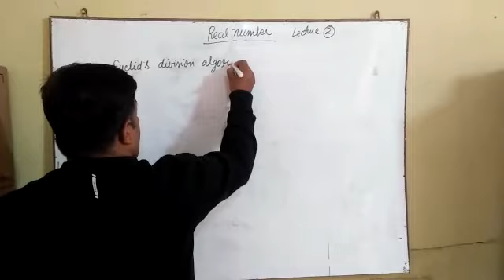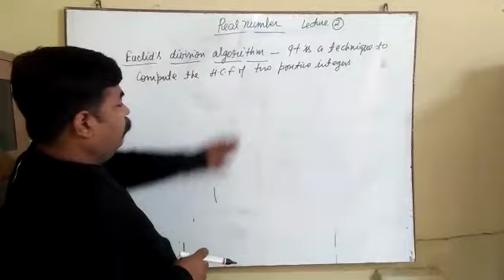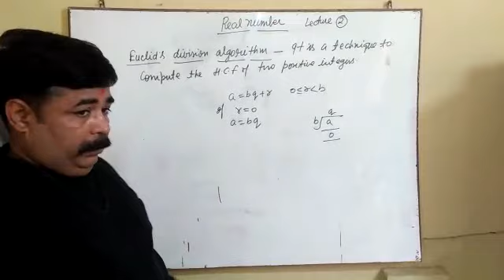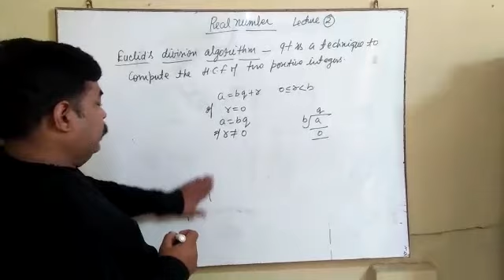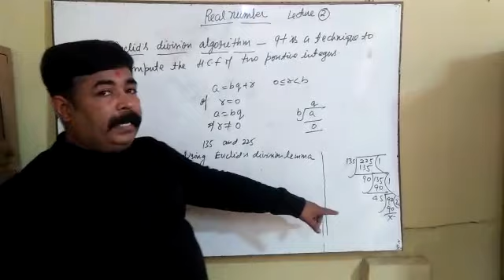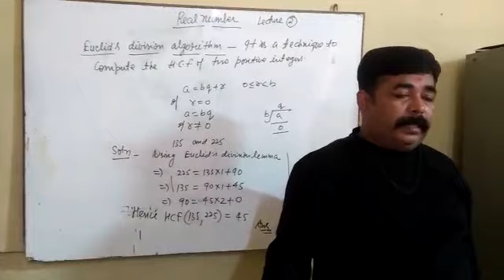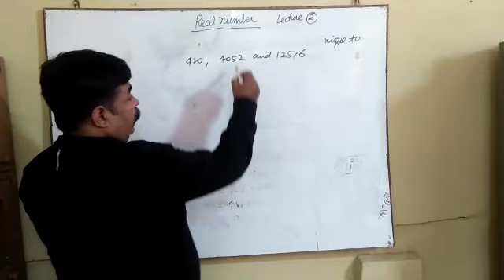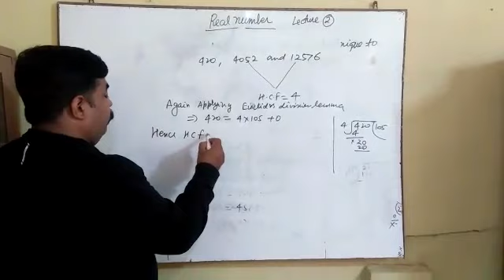Class 10 Real Number Lecture - 2 by RST